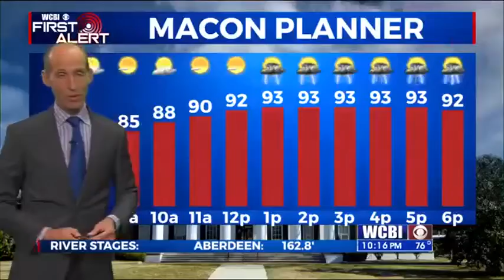Tuesday 10 p.m. forecast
Chief  Meteorologist Keith Gibson has the evening update.